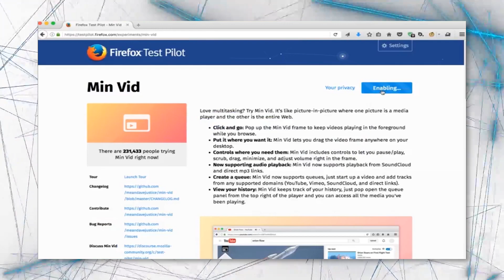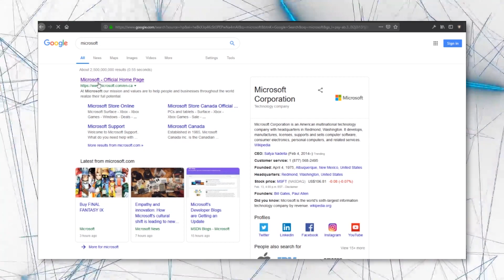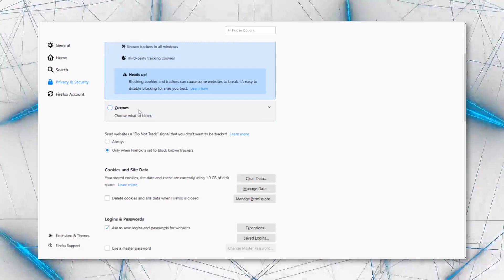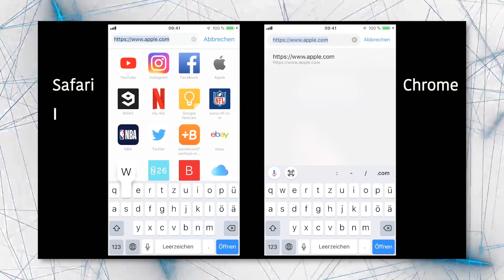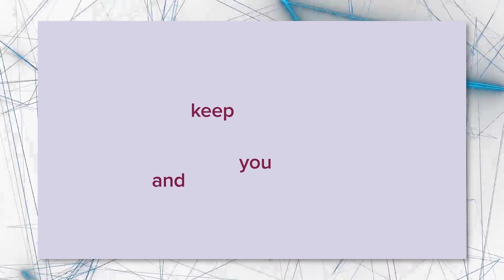TechNews 22/04: Google chơi đểu FireFox , "Mất tiền" vì dùng Chrome trên Iphone